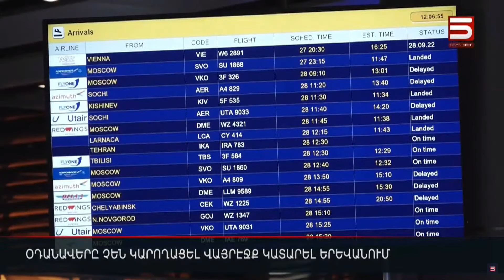Օդանավերը չեն կարողացել վայրէջք կատարել Երևանում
Երեկ երեկոյան երեք ավիաընկերության օդանավեր չեն կարողացել ժամանակին վայրէջք կատարել «Զվարթնոց» օդանավակայանում եղանակային անբարենպաստ պայմանների՝ ուժգին քամու պատճառով։ Տեղեկությունը Sputnik Արմենիային հայտնել է Հայաստանի քաղաքացիական ավիացիայի կոմիտեի ղեկավարի օգնական Լիլիթ Աղաբեկյանը: Ավելի վաղ ԶԼՄ-ները, հղում անելով «Flightradar»-ի տվյալներին, հայտնել էին, որ Վիեննայից, Անթալիայից, Հռոմից, Սոչիից և Ռիգայից մեկնած ինքնաթիռները մի քանի ժամ չեն կարողացել վայրէջք կատարել Երևանում։ Աղաբեկյանը պարզաբանել է, որ «Armenian Airlines»-ի Սոչի-Երևան չվերթ իրականացնող ինքնաթիռը ուղևորվել է Թբիլիսի, հետո վերադարձել Երևան: Եվս երկու ինքնաթիռ, որոնք Երևան են հասել Դուբայից և Ռիգայից, ստիպված են եղել մի քանի պտույտ անել «Զվարթնոց» օդանավակայանում վայրէջք կատարելուց առաջ։